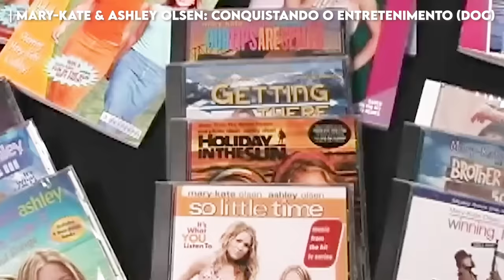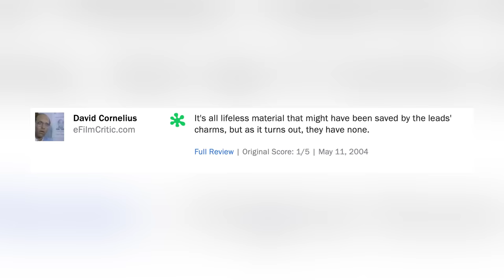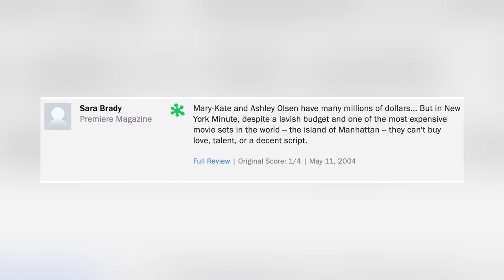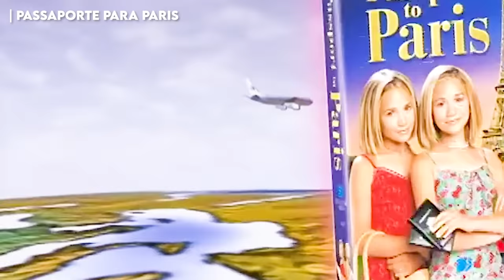AS GÊMEAS OLSEN: O que realmente aconteceu na vida das irmãs?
Esse vídeo é pra falar sobre a vida das gêmeas Olsen: duas irmãs que foram ícones dos anos 90 e 2000.

🚨 Alerta de gatilho: esse vídeo pode conter tópicos sensíveis, como depressã0, transt0rnos alimentares, ass3dio s3xu4l e m0rte.

CAPÍTULOS
Introdução: 00:00 - 02:41
O início da carreira: 02:42 - 05:16
As empresárias mais jovens de Hollywood: 05:17 - 06:16
A vida depois de Três É Demais: 06:17 - 08:01
O difícil caminho para a juventude: 08:02 - 10:41
Problemas de saúde da Mary-Kate: 10:42 - 13:42
O último filme: 13:43 - 15:49
O caso Heath Ledger: 15:50 - 19:52
A carreira na moda e a The Row: 19:53 - 22:34
Vida pessoal: 22:35 - 23:29
O futuro na atuação: 23:30 - 24:34
Conclusão: 24:35 - 25:46

CRÉDITOS
Roteiro: Lauan Britto e Fefo Caires.